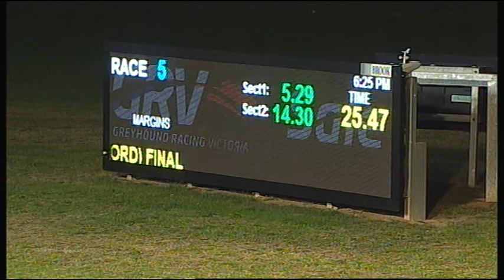SLE SUN 07 MAY 17 R5